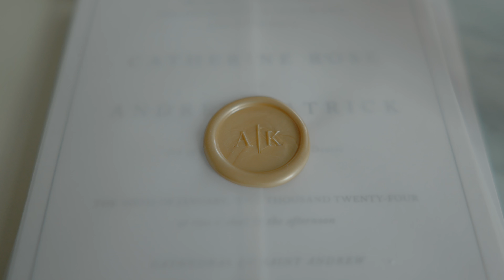Elegant Downtown Winter Wedding | Katie + Andrew | Cathedral of Saint Andrew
Katie and Andrew held their wedding ceremony at the Cathedral of Saint Andrew. A large gathering of their family and friends attended the beautiful Catholic wedding. The party then traveled to the reception at the Amway Grand Plaza. The rest of the night they enjoyed emotional speeches, dances, and a live retro band performance.

Congrats Katie and Andrew!

Videographer // Aimshir Productions
Ceremony Venue // Cathedral of Saint Andrew
Reception Venue // Amway Grand Plaza
Photographer // Kelly Sweet
Florist // En Gedi
Band // Star Farm
Makeup: Sula Haus
Hair // Morgan Rose
Wedding rentals // Special Occasions

Music // Cathedrals by John Lucas